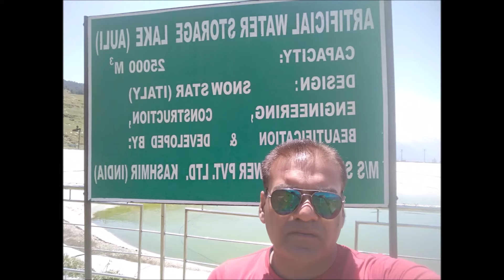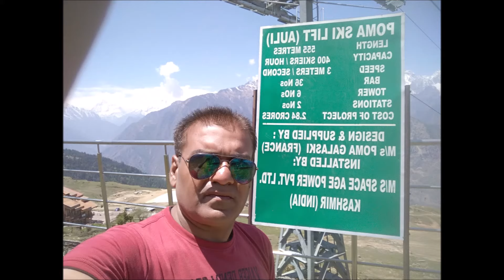Auli Photos 1-May-2018